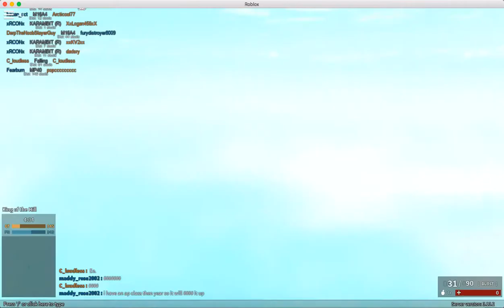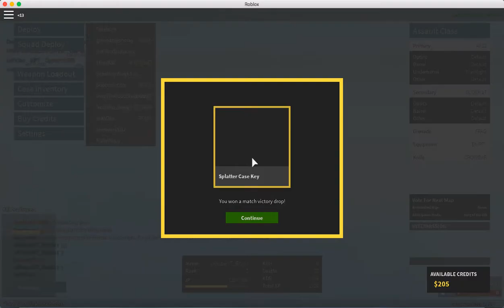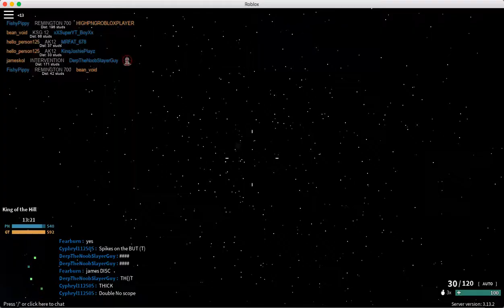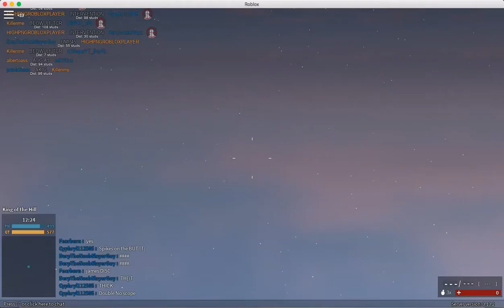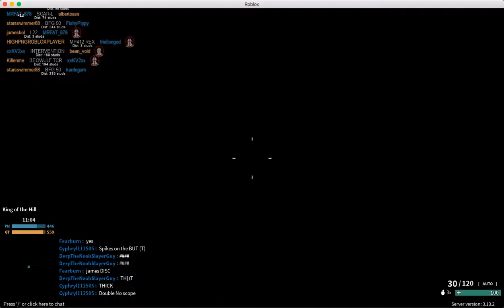Here's How I Play Without Recording---Phantom Forces---#1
Hello, guys! Today I'm playing Phantom Forces!

Be sure to leave a huge LIKE!

You can get a better chance to win a robux gift card code by taking this survey! (Hurry now before 2019! Time flies by you know…)

Follow me and friend request me in ROBLOX if you like! ;) (Main account)

I shout out to all my friends!

My editing will improve will time passes by.

-Sippy